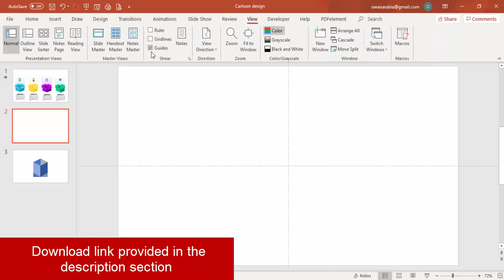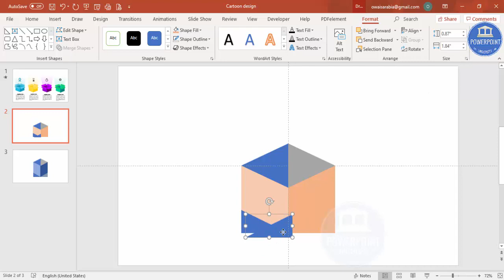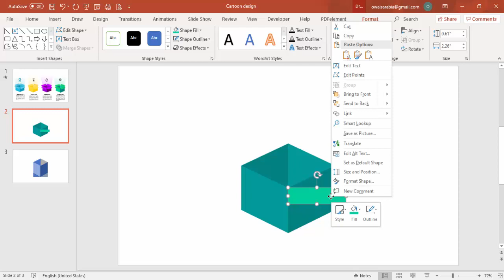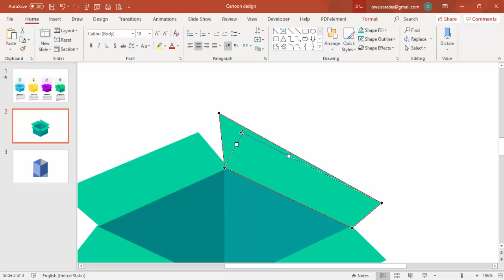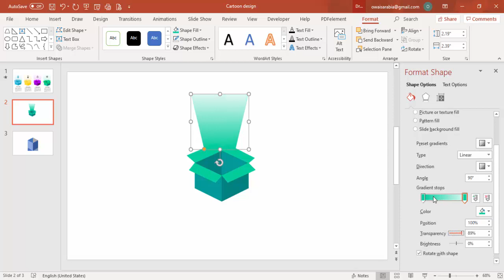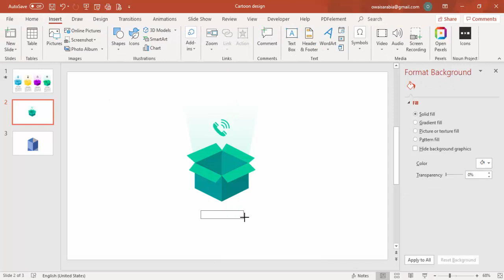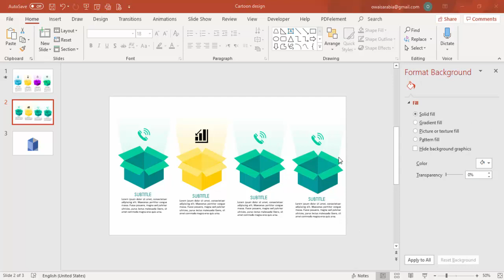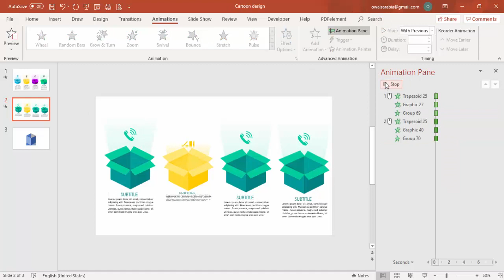Create 4 Steps Out of the Box Thinking Infographic Slide in PowerPoint | Free download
[FREE DOWNLOAD LINK PROVIDED BELOW]:
In today's tutorial, I have explained, how to make 4 steps Out of the Box thinking slide in PowerPoint.

I have started my own merchandize, please click the below link to buy it